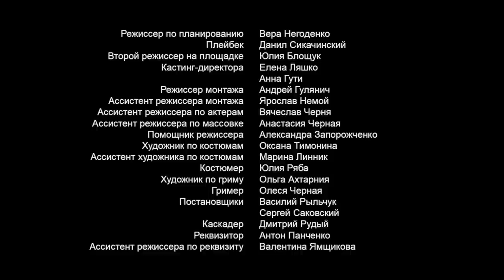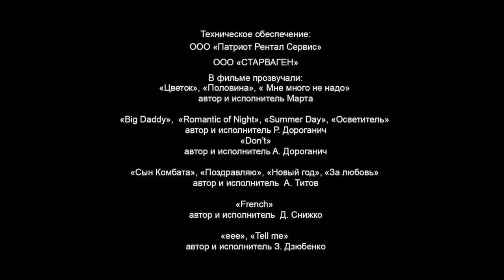Вкус Счастья. 4 серия. Мелодрама на Новый год! Сериал Star Media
У главной героини Леры нет никого ближе и роднее, чем младшая сестра Наташа, которую она с 18 лет воспитывала сама. Чтобы сестра ни в чем не нуждалась, Лера отказалась от своей мечты и не поступила в медицинский институт.
Сестры живут душа в душу, пока однажды младшая не уезжает в столицу за лучшей жизнью, что несколько разъединяет сестер. А позже и вообще девушкам приходится столкнуться в борьбе за сердце одного мужчины. Но, к счастью, обеим хватает и ума, и сестринской любви, чтобы избежать полного разрыва. Лера отходит в сторону, чтобы Наташа была счастлива. И судьба награждает ее новой любовью.

Формат: сериал
Жанр: мелодрама
Год производства: 2018
Количество серий: 4
Режиссер: Александр Буденный
Сценарий: Елена Зуева
Художник-постановщик: Марина Пшеничникова
Оператор-постановщик: Юрий Дунай
Продюсеры: Артем Доллежаль, Влад Ряшин
В ролях: Анна Кошмал, Клавдия Дрозд-Бунина, Александр Пашков, Михаил Химичев

❋ Вкус Счастья ❋. 4 серия. Мелодрама на Новый 2019 год ❋ Star Media